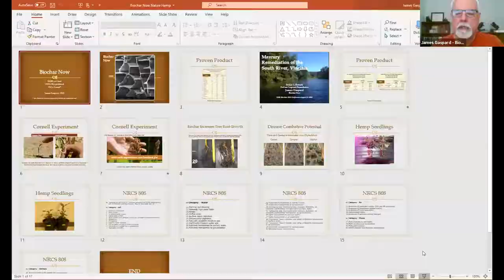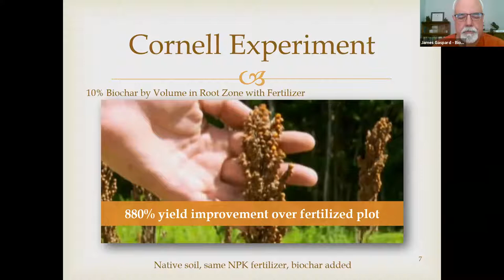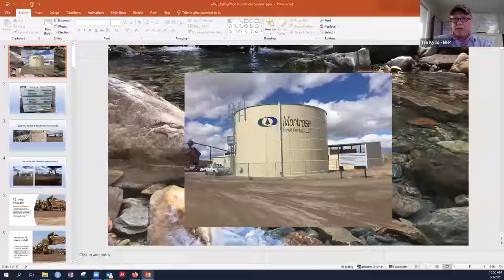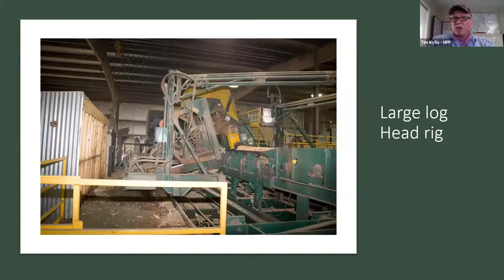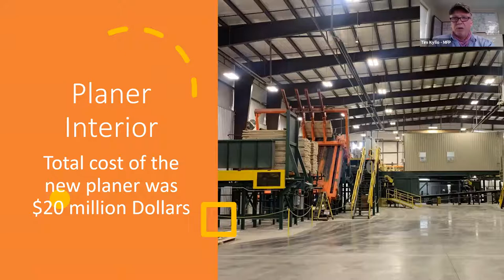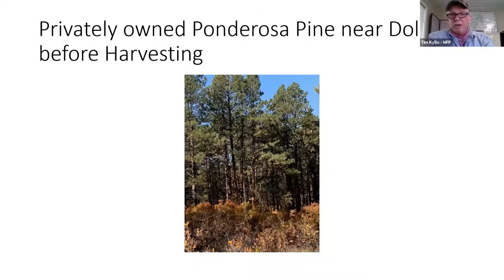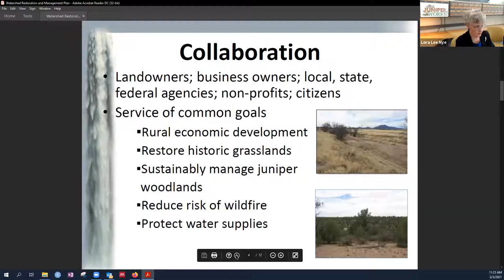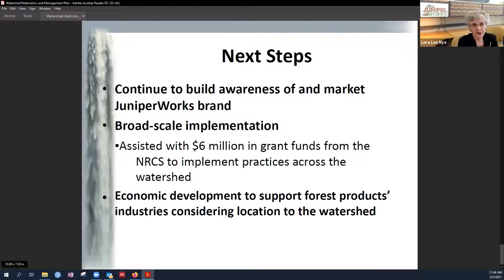SWERI Spring 2021 Wood Innovations Conference - Day 2 Panel 4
Success stories in forest products businesses. Featuring three presentations:
0:00 Introduction
1:14 James Gaspard, Biochar Now: Biochar can beneficially change the world
17:27 Tim Kyllo, Montrose Forest Products: Montrose Forest Products mill innovations
48:12 Lora Lee Nye, Upper Verde River Watershed Protection Coalition Executive Board: Juniper works!